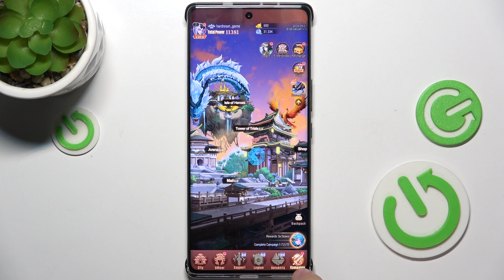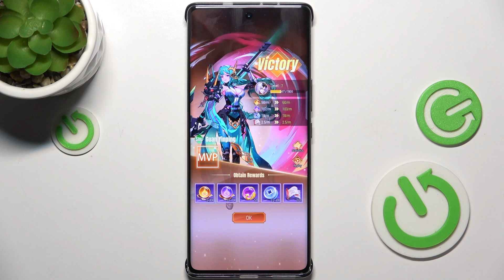How to Play a Challenge in X Samkok | Step-by-Step Guide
In this tutorial, we’ll show you how to play a challenge in X Samkok. Challenges offer exciting gameplay opportunities and rewards, adding a fun and competitive element to your gaming experience. Follow our step-by-step guide to enter and tackle challenges effectively, and enhance your skills and rewards in the game.

How to play a challenge in X Samkok?
How to enter and complete challenges in X Samkok?
How to succeed in game challenges on X Samkok?